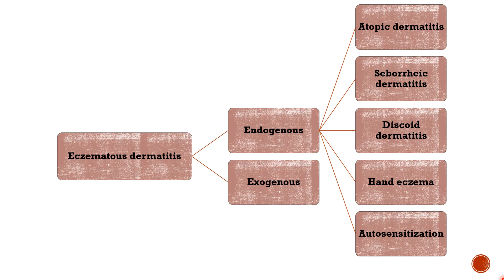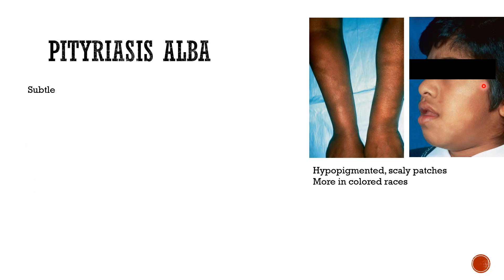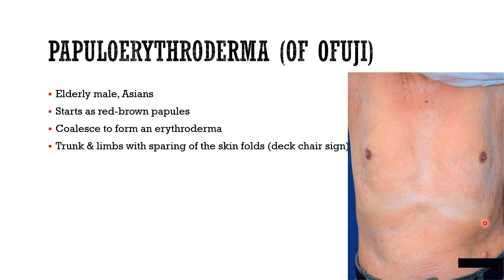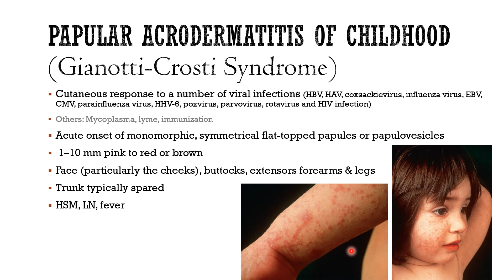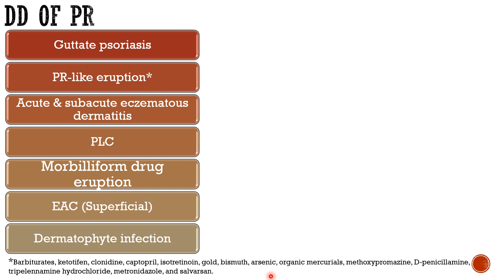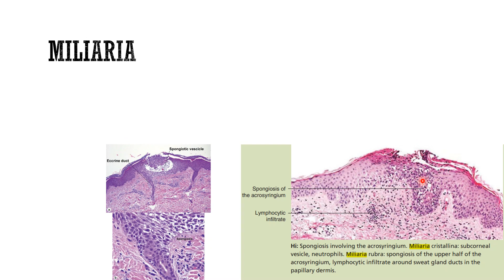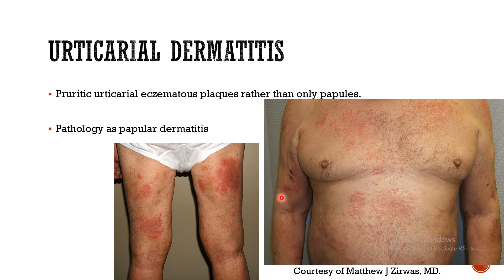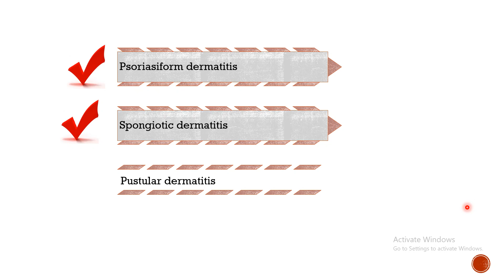5- Spongiotic Dermatitis (2)